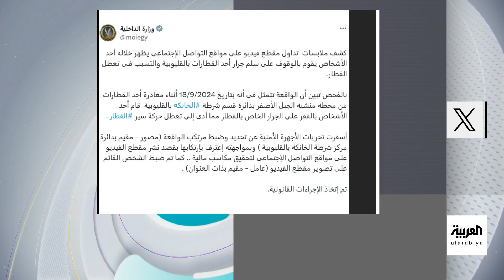تفاعلكم | لزيادة المشاهدات أونلاين.. تعطيل حركة قطار في مصر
من أجل التقاط فيديو وتحقيق المشاهدات والأموال.. شاب يعطل حركة قطار بعدما قفز أمامه ليوقفه السائق خوفا على حياة الشاب، والسلطات تقبض على المتورط ومصور المقطع.
لمعرفة أحدث المستجدات.. عبر البث المباشر من هنا 👇
وبإمكانكم متابعة العربية على منصات التواصل